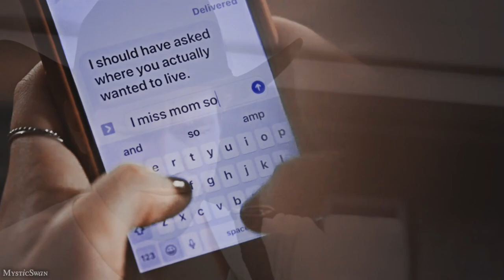Cordell Walker • Train Wreck {+1x06}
I loved this week’s episode of Walker! Jared is so good at portraying different emotions! Ahh I’m so excited for what’s to come next!

Fandom: Walker
Song: Train Wreck by James Arthur
Program: FCPX
Coloring: maryxstuart